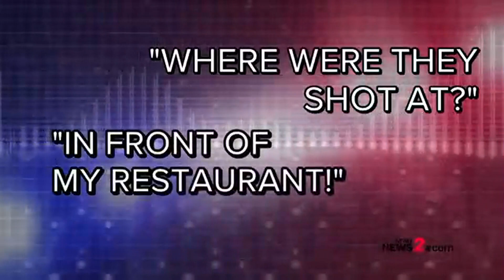911 call released in shooting death of Julius Randolph ‘Juice’ Sampson Jr.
A Forsyth County judge ordered the release of 911 calls when a man was shot and killed outside a Winston-Salem restaurant at Hanes Mall. Julius Randolph "Juice" Sampson Jr. was shot on Aug. 6, 2019, outside BJ's Restaurant and Brewhouse.

‘This is going to be bad’ | 911 calls released after Winston-Salem father shot to death outside Hanes Mall restaurant